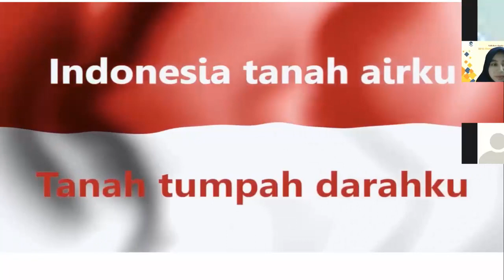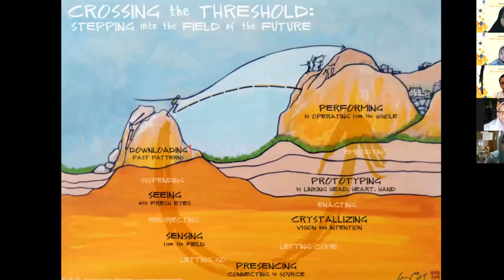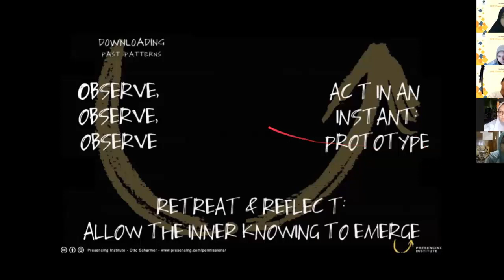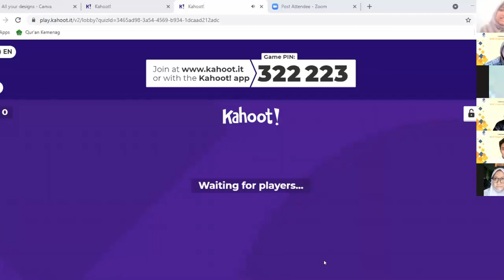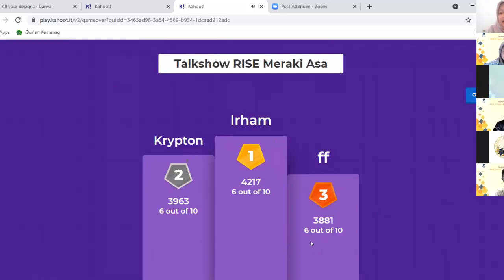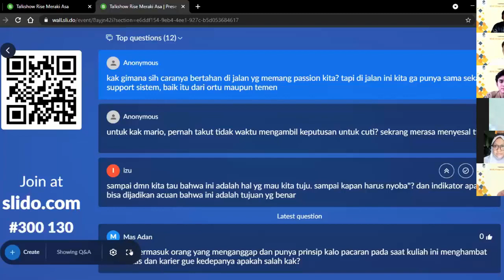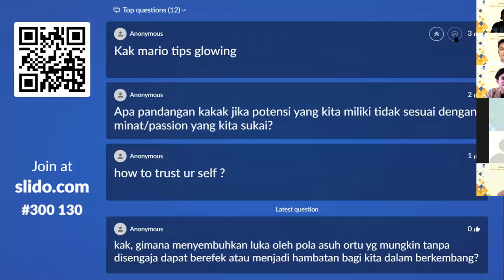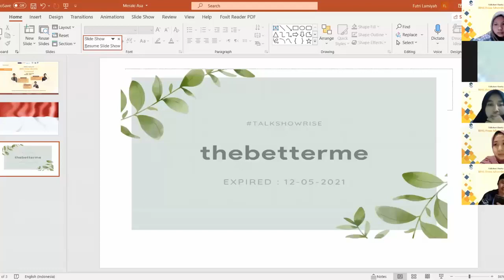Talkshow Charity: Rise from Adversity to Succeed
Kegagalan adalah sebuah keniscayaan yang menjadi bagian dari perjalanan kehidupan. Sejatinya, kegagalan dan kesuksesan selalu menjadi teman dalam setiap usaha yang kita lakukan. Namun, ketika mengalami kegagalan kita justru merasa asing sehingga tak jarang membuat kita terpuruk bahkan mengambil tindakan yang sangat buruk.
Salah satu sikap yang bisa kita terapkan dalam menghadapi kegagalan adalah berdamai dengannya dan menerima kedatangannya. Dengan menerima maka diri akan mampu beradaptasi dan selanjutnya dapat mengambil tindakan positif sebagai bahan evaluasi diri. Kita akan mampu berpikir jernih untuk merekonstruksi visi hidup kita dengan memaksimalkan potensi yang kita punya. Kegagalan tidak bisa untuk dihindari, tapi ia bisa diminimalisir untuk tidak lama-lama singgah dalam diri.